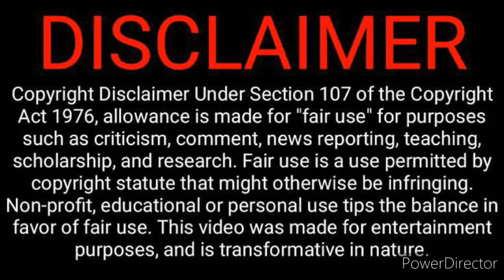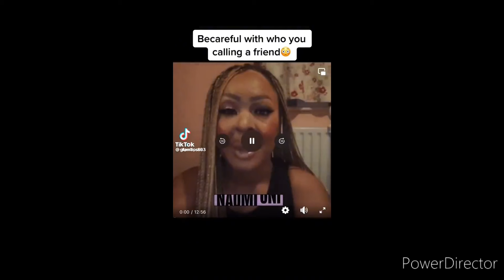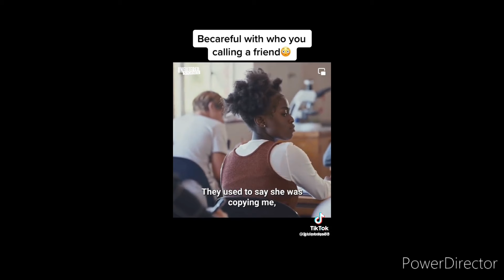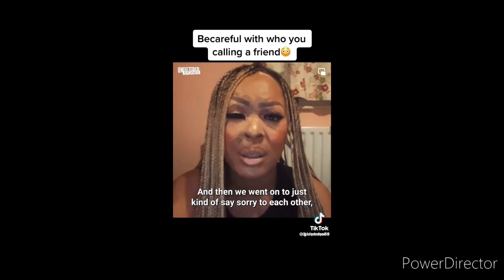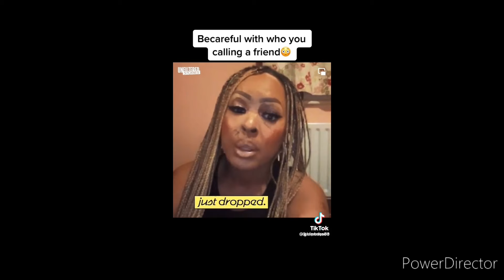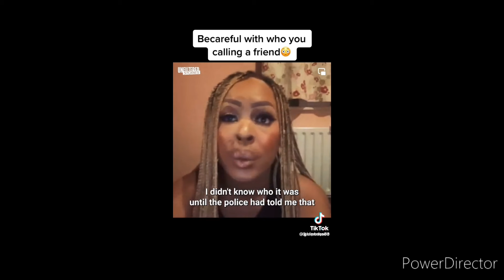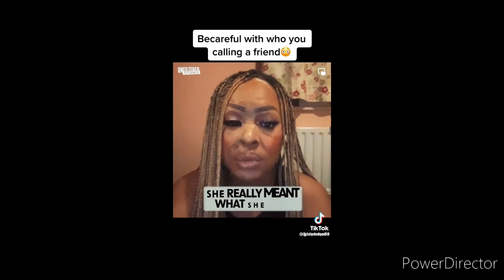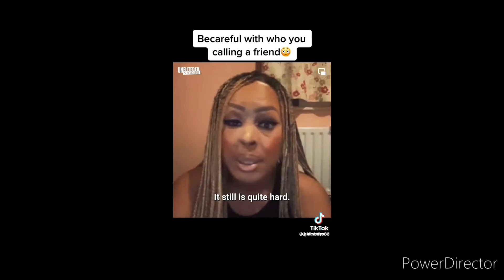The Mean Girl Agenda(God Is Exposing Your Frenemies)